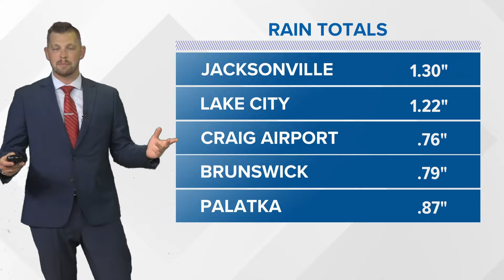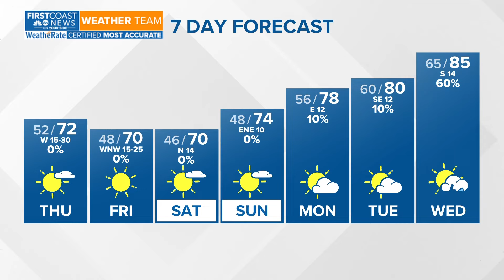Cooler & drier skies to end the week